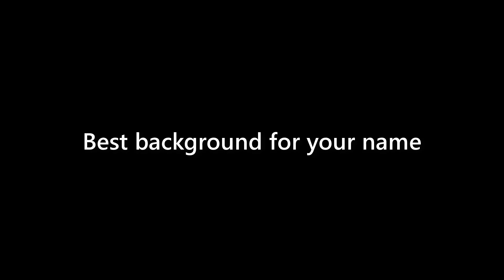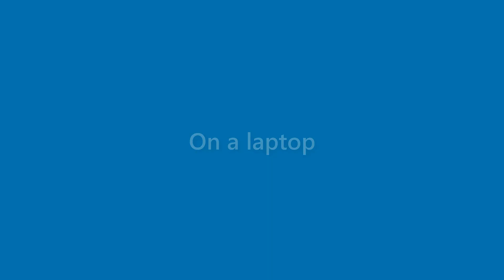Carmen Finley - appearance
Name Look - Carmen Finley - appearance. In this video we present "Carmen Finley" name look and feel in various scenarios.
This video will cover:
How does "Carmen Finley" look as a personal letterhead?
How does "Carmen Finley" look on a business card?
How does "Carmen Finley" look on a computer/laptop screen?
How does "Carmen Finley" look with different background colors?
How does "Carmen Finley" look with various fonts?